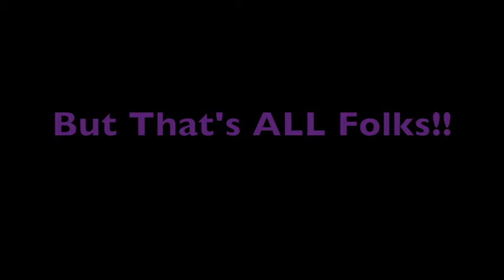Team MOUSETRAP Official Challenge.m4v